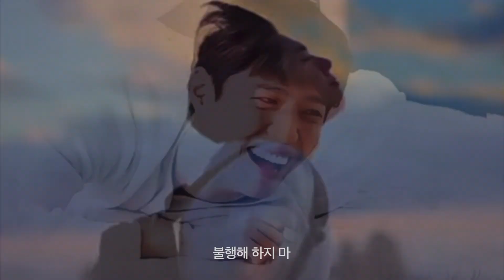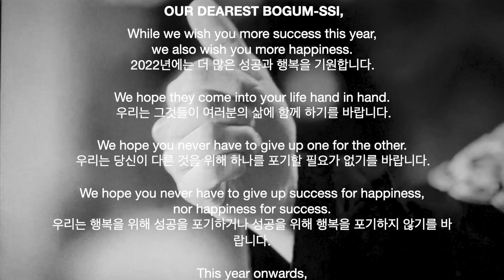PROJECT ELEVEN - A Park Bo Gum Tribute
10 August 2020

A tribute letter for actor Park Bo Gum who is celebrating his 11th year in the industry

Music: True Colors by Cindy Lauper, as covered by Pepita Salim